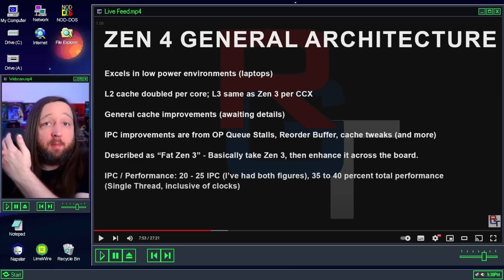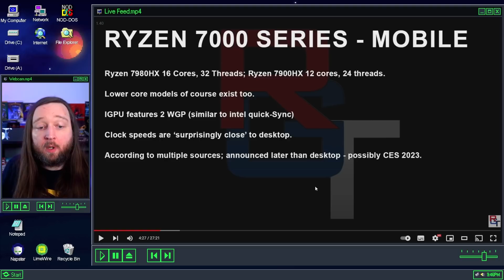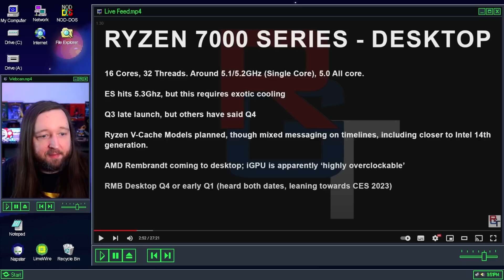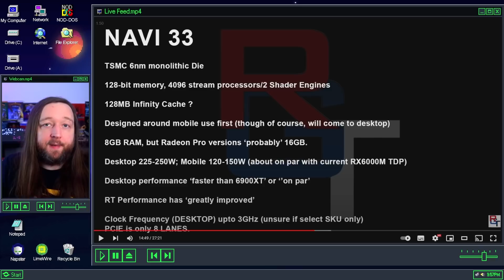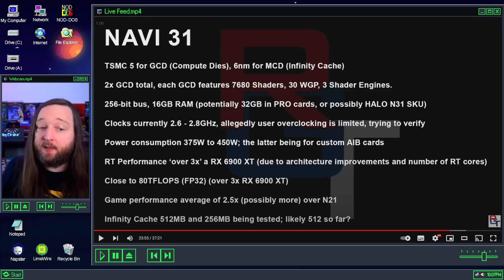Ryzen 7000, Radeon 7000 les potins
Bon on verra si tout ca se vérifie ou pas, n'oubliez pas vos moufles dans l'histoire !
Je rajoute pour Navi 33, si les specs se vérifient, les perfs d'une 6900xt ca sera surement le cas en 1080p voir 1440p. Par contre en 4k ca sera moins évident de par son bus mémoire.

0:00 Intro
1:04 Zen 4
9:11 RDNA3
16:44 2-3 autres choses
23:24 Outro